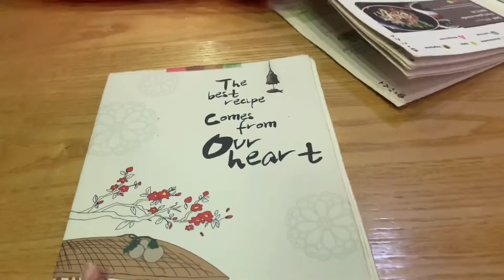Fried Glass Noodles dan Korean Spicy Rice Cake di Oiso